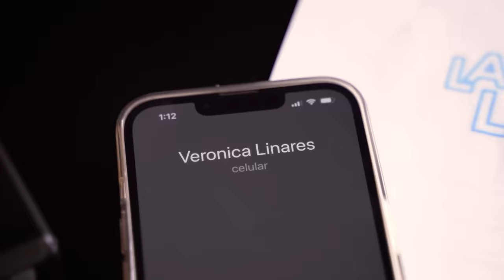No tenía ni idea de qué era Esto es Guerra | Natalie Vértiz | Ep.114 | La Linares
¡Prepárate para un episodio lleno de glamour y autenticidad con la encantadora Natalie Vértiz! 👑 Desde su rol como mamá y esposa hasta sus experiencias siendo Miss Perú y participante de Esto es Guerra. Nos contó todo acerca de su matrimonio, embarazos y su vida previa en New York🗽.

No te pierdas de esta divertida conversicón con la bellísima Natalie Vertiz en mi canal de YouTube. 🌟🎙️